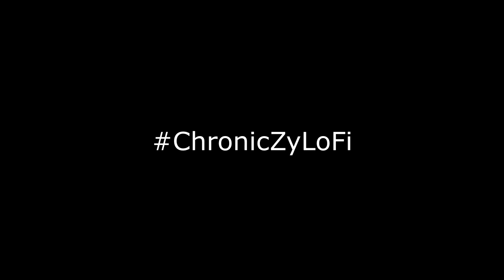Am I Chronic Worthy?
socials !